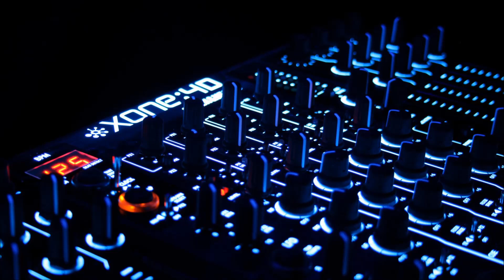Mark Broom & James Ruskin - Hostage (Original Mix)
Artist : Mark Broom & James Ruskin
Title : Hostage (Original Mix)
Release : No Time Soon
Label : Blueprint Records
BPM : 127